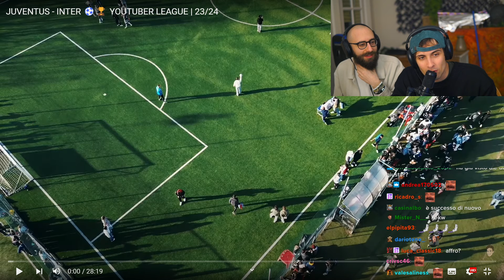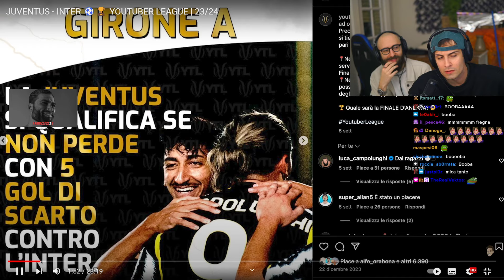BLUR e MARZA REACTION a JUVE-INTER [YOUTUBER LEAGUE]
Canale di freebooting
Benvenuti in questo spazio dedicato all'universo del freebooting, esploreremo insieme le ultime novità del mondo "streaming".

Tutti i crediti dei Video e Clip vanno ai rispettivi streamer.